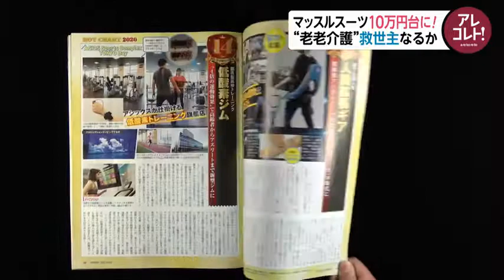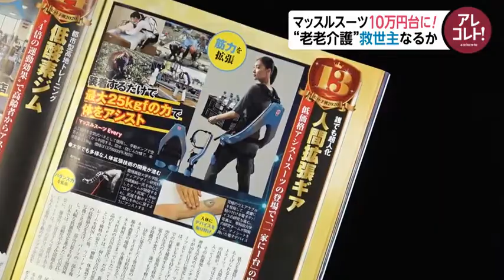“老老介護”救世主なるか マッスルスーツ10万円台に!